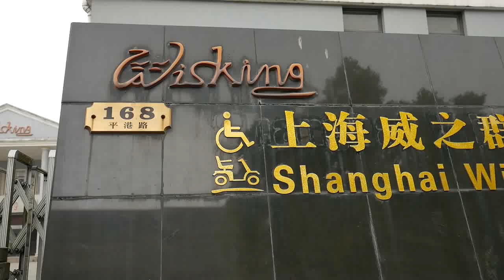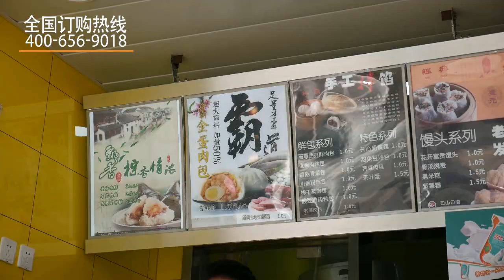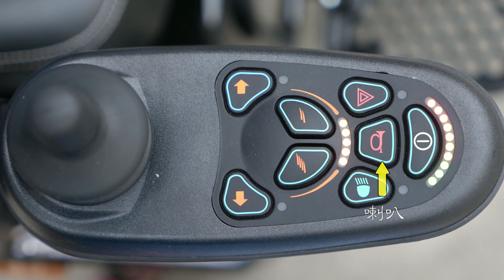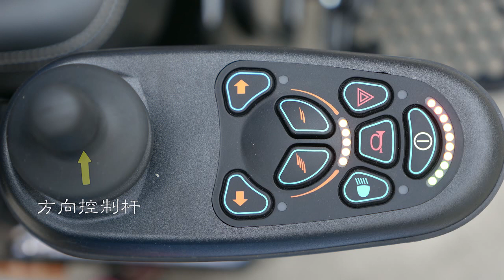wisking 1033 off road hwavy duty power wheelchair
functional power wheelchair
1. large motor power,
2. Large weight capacity
3.Large Battery ability
4.Long drive range
Height and back adjustable, footrest can be lift adjustable,
controller from UK, motor from taiwan.
high quality, reliable parts.